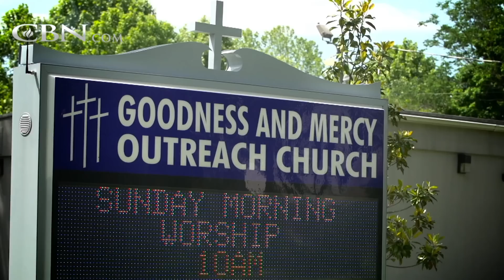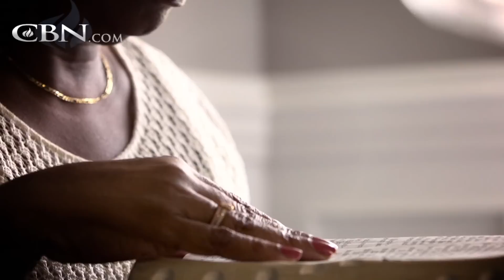Cancer Pain Vanishes After Prayer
After a year of surgery, radiation, and chemotherapy to treat her breast cancer, Maybelline struggled to grasp the uncertainty of her diagnosis. One day the daunting fear was matched by a prayer from a stranger.